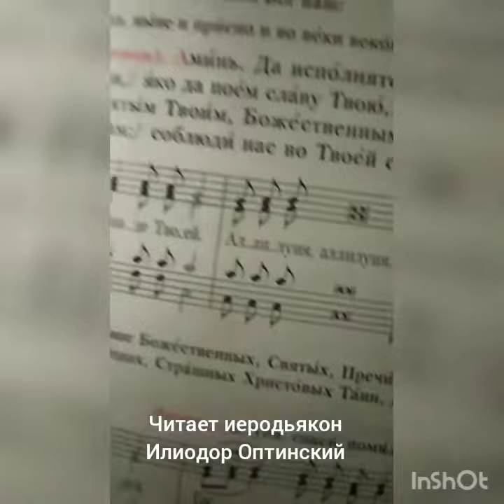Великий пост. Первая седмица. Каманы, март 2022